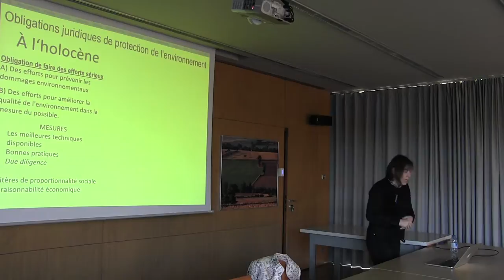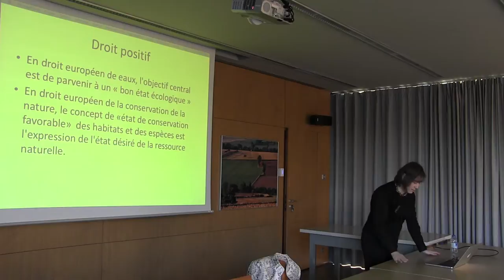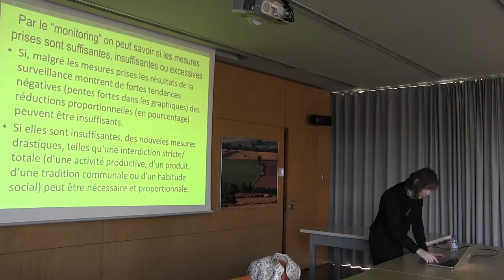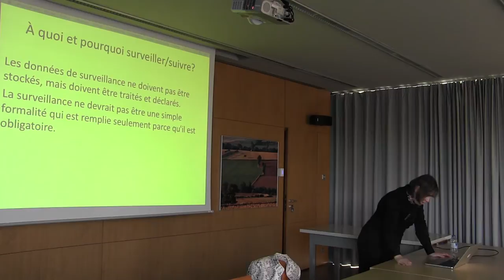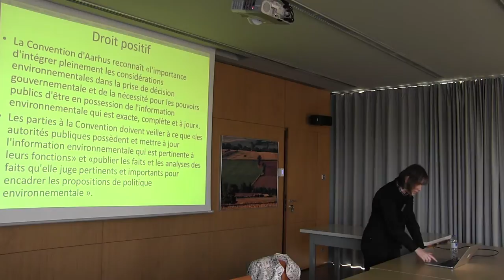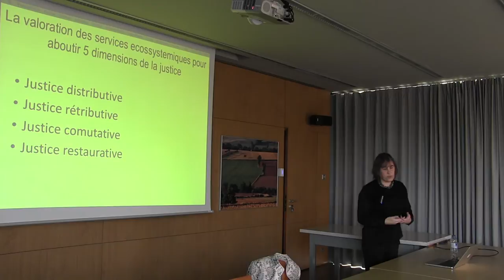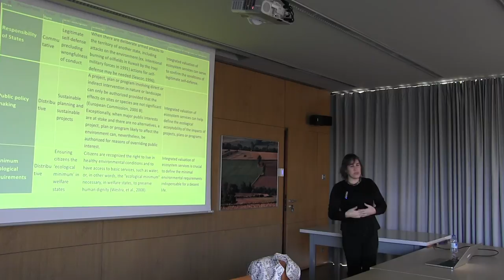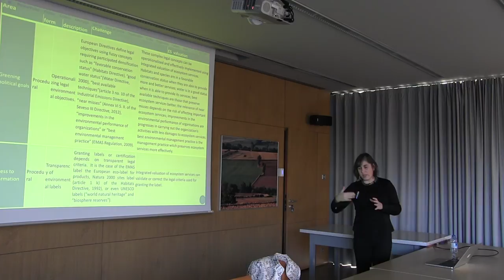Le droit de l’environnement à l’anthropocène... et les limites de la planète 2/3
Conférence d’Alexandra Aragão, professeure à la Faculté de droit de l’Université de Coimbra , qui a eu lieu le 22 novembre 2016 à l’Observatoire des Sciences de l’Univers de Rennes. Cette conférence a été organisée par l’IODE (UMR CNRS 6262) et la Faculté de droit et de science politique de l'Université de Rennes 1.